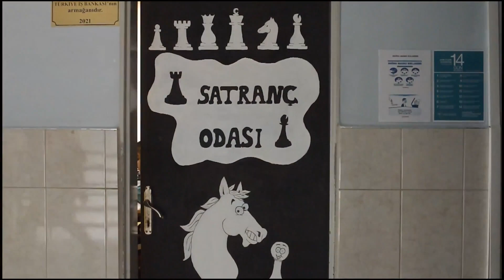Sabancı Ailesi İmam Hatip Ortaokulu Tanıtım Videosu (Kısa Hali)